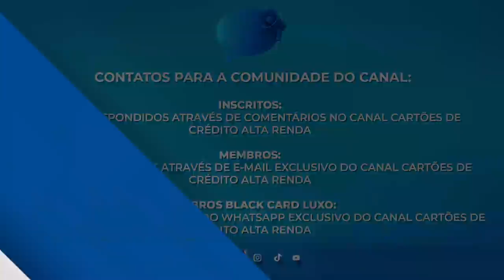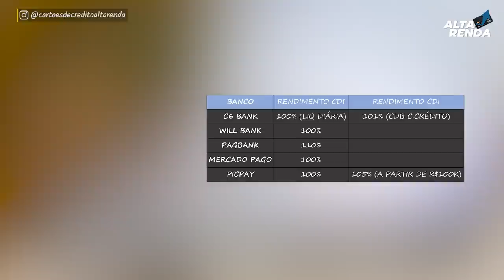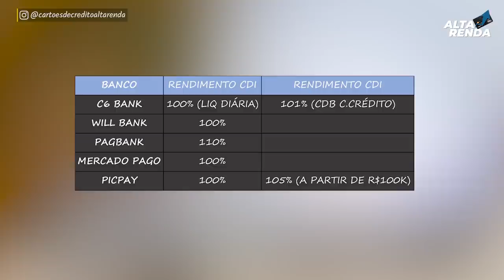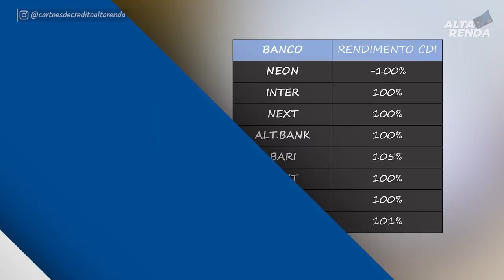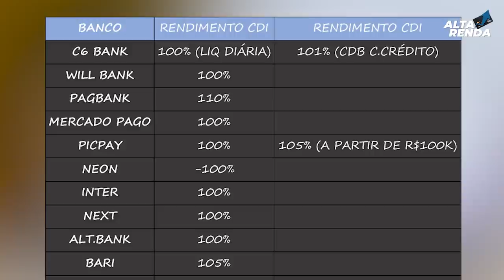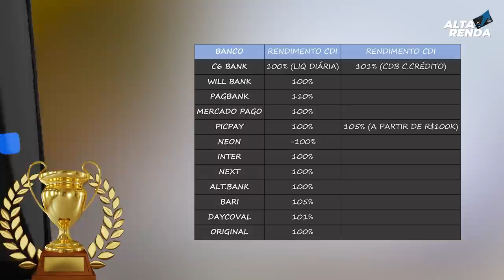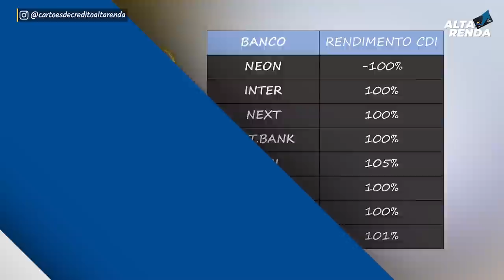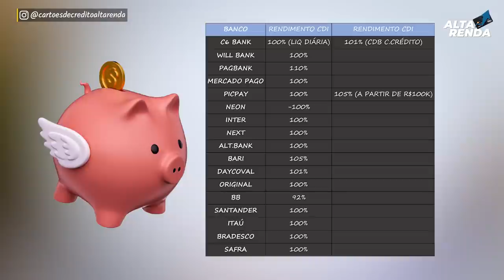💳OS MELHORES INVESTIMENTOS EM CDB EM MAIO DE 2022, QUAL MELHOR PERCENTUAL DE LIQUIDEZ DIÁRIA?